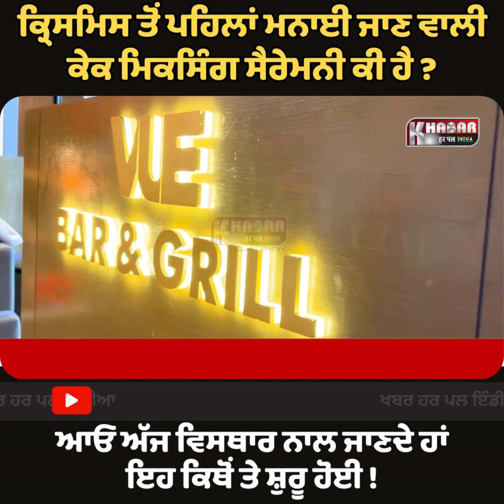ਕ੍ਰਿਸ਼ਮਿਸ ਤੋਂ ਪਹਿਲਾਂ ਕਿਉਂ ਮਨਾਈ ਜਾਂਦੀ ਹੈ ਕੇਕ ਮਿਕਸਿੰਗ ਸੈਰੇਮਨੀ ? Cake Mixing Ceremony | Christmas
ਕ੍ਰਿਸ਼ਮਿਸ ਤੋਂ ਪਹਿਲਾਂ ਕਿਉਂ ਮਨਾਈ ਜਾਂਦੀ ਹੈ ਕੇਕ ਮਿਕਸਿੰਗ ਸੈਰੇਮਨੀ ?
ਆਓ ਅੱਜ ਵਿਸਥਾਰ ਨਾਲ ਜਾਣਦੇ ਹਾਂ ਇਹ ਕਿਥੋਂ ਤੇ ਕਦੋਂ ਹੋਈ ਸੀ ਸ਼ੁਰੂ !

CakeMixingCeremony Christmas courtyard PunjabiNews PunjabNews news Khabar Har Pal India is a Leading Punjabi News Channel. It tells the truth of every political news of Punjab (India). This Channel believes in reality so it provides all Informative Punjabi news. It serves Punjabi people living in different countries like India, Canada, Australia, United Arab Emirates, New zealand, UK and USA.